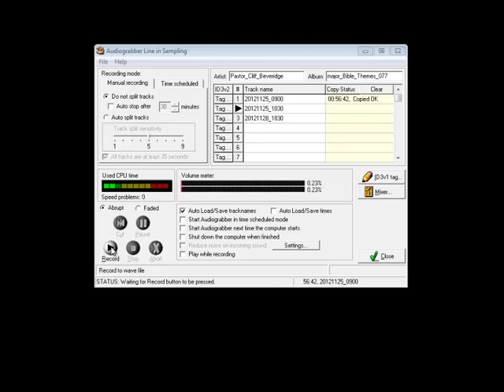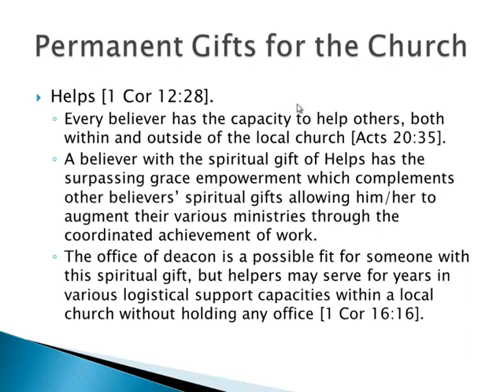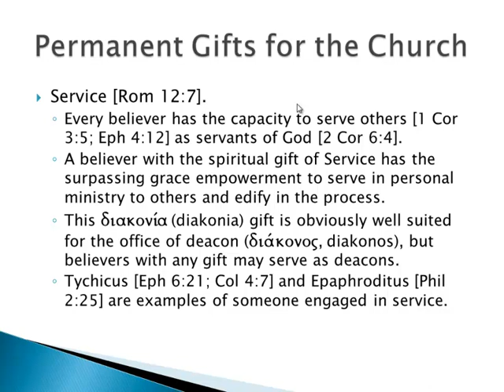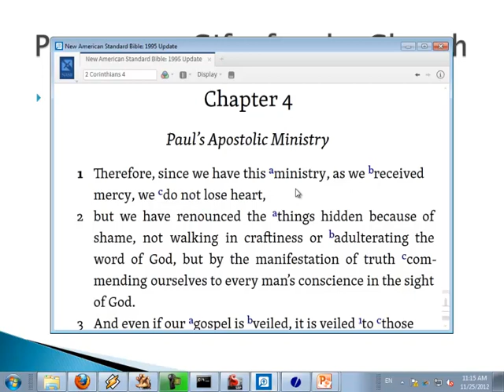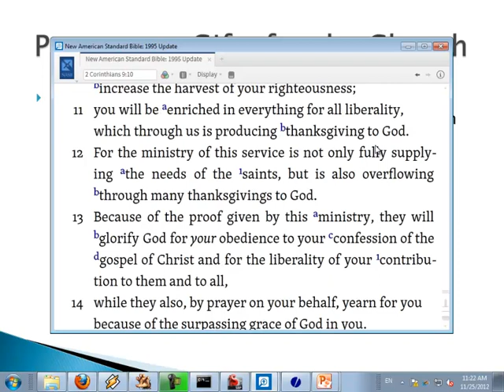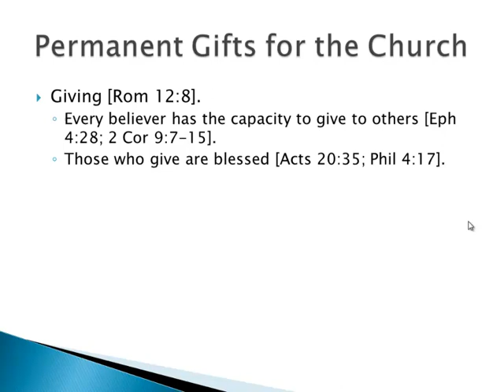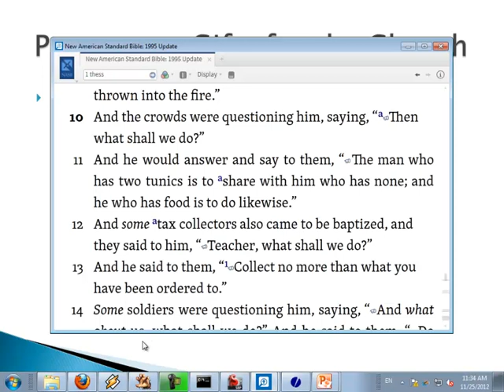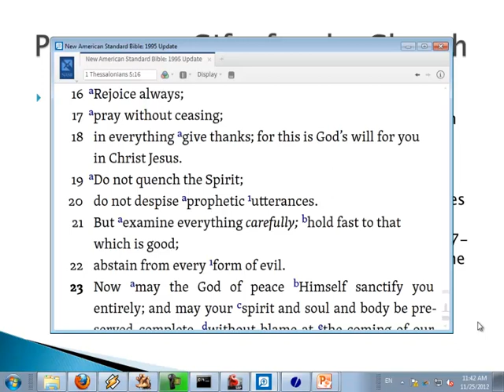Major Bible Themes #77 - Spiritual Gifts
Lost Pines Bible Church
 Major Bible Themes Class  - Lesson 77 - Spiritual Gifts
11/25/2012

This lesson curriculum is based on "Major Bible Themes" by Lewis Sperry Chafer, and it is available free to borrow at the Internet archive